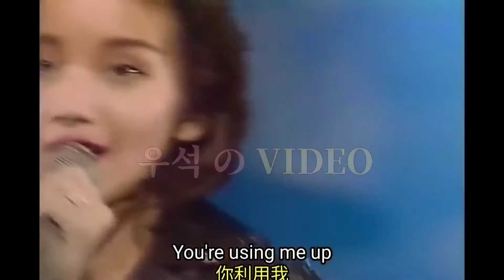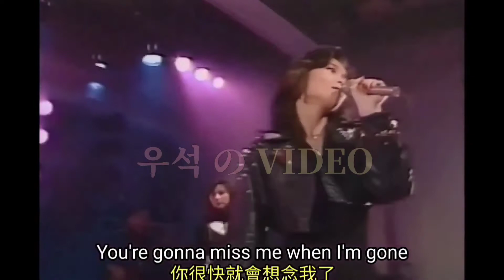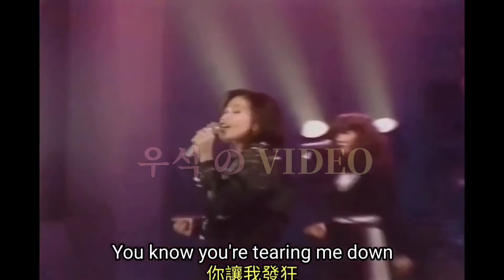Heart Break~本田美奈子. 日本史上的全方位藝人 中日字幕_Full-HD